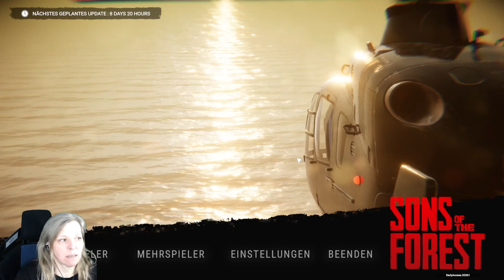SONS OF THE FOREST #016 - Wo ist die Magie geblieben?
Sons of the Forest (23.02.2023) ist ein Survival-Horror-Spiel von Endnight Games und der Nachfolger des 2018 veröffentlichten The Forest.
Die Suche nach einem vermissten Milliardär führt Dich auf eine abgelegenen Insel, die sich als von Kannibalen verseuchten Hölle entpuppt. Nutze deine handwerklichen Fähigkeiten und kämpfe ums Überleben, im Singleplayer arbeiten wir gemeinsam mit einem NPC (Kelvin) an unserem Überleben in einer Openworld.